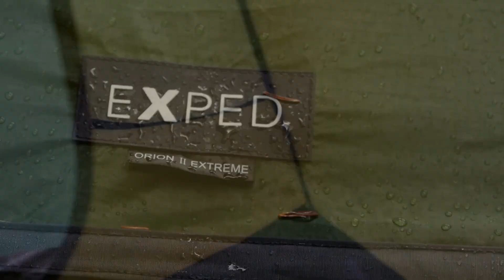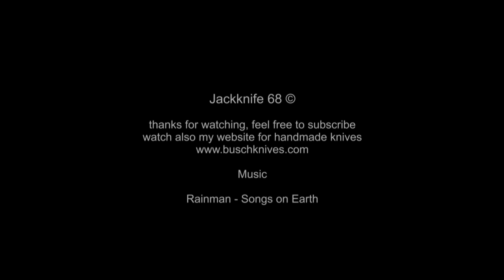Exped Orion II Extreme Sturmbunker für jedes Wetter